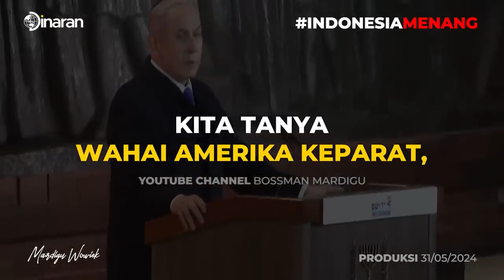SIAPA PENCETUS KATA ALL EYES ON RAFAH !! KENAPA KINI ISRAEL BERANI SERANG RAFAH Mardigu Wowiek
1.
2.
3.
4.
5.
6.
7.
8.
9.
10.